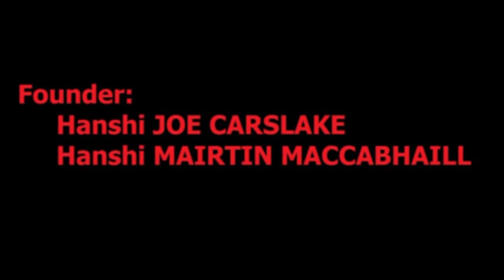Tamashiwari- KYUSHOSHIN JU JUTSU ROMANIA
World Self Defense Association
La invitatia lui Sensei Nicusor Ilie de a participa la a V-a editie a Cupei Romana de Autoaparare , clubul sportiv MUSASHI JU JUTSU Piatra Neamt a participat cu un lot format din urmatorii sportivi:
- Mares Kevin Stefan
- Pruteanu Alexandru
- Mandru Tudor
-Filip Condruz
 - sensei Gabriel Mares
Rezulatele Sports Club "MUSASHI" Piatra Neamt, Romania au fost urmatoarele:
- locul I autoaparare mix (Mares Kevin Stefan, Pruteanu Alexandru si Mandru Tudor)
-locul III kata mix open (Mares Kevin Stefan, Pruteanu Alexandru si Mandru Tudor)
 - locul I autoaparare demonstrativ- seniori (Sensei Gabriel Mares si Condruz Filip)
Felictari tuturor sportivilor care au participat si organizatorilor pentru desfasurarea ireprosabila a competitiei! Multumim pentru ajutor si intelegere, d-l Husaru Ioan, Silvocad Romania